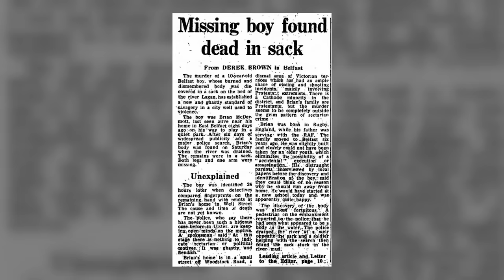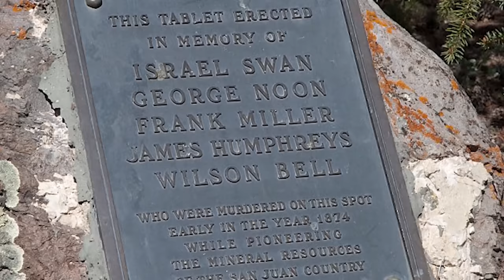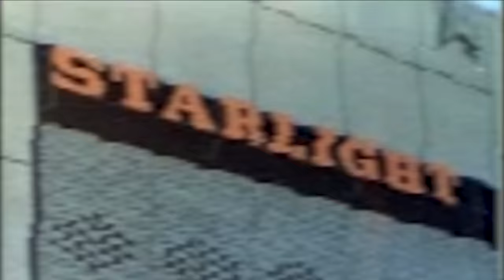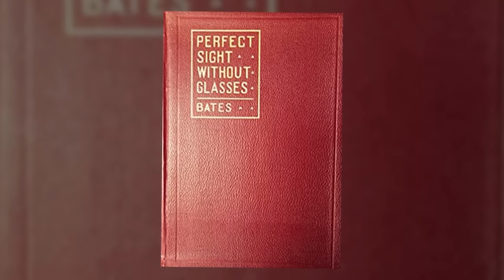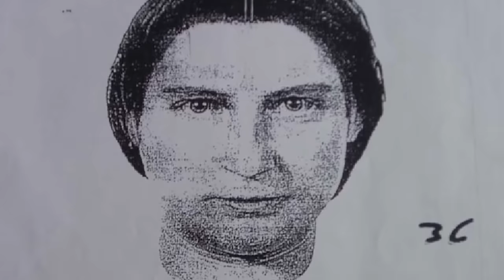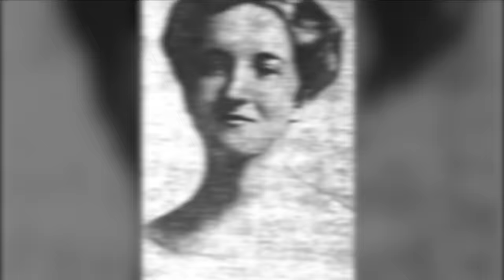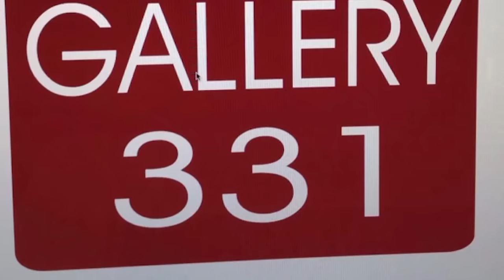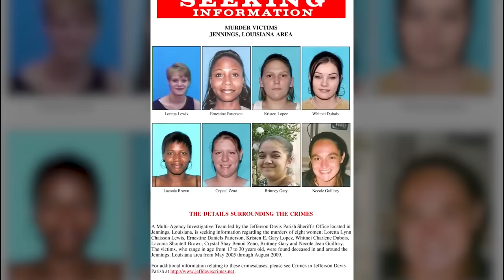32 Chilling Cold Cases, True Crime Tales & Murder Mysteries...